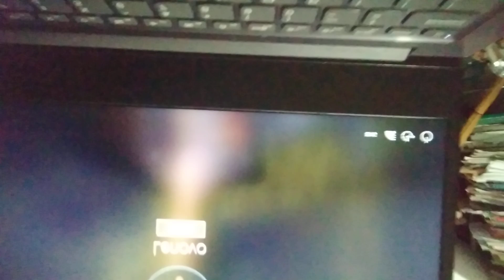9 October 2024(2)